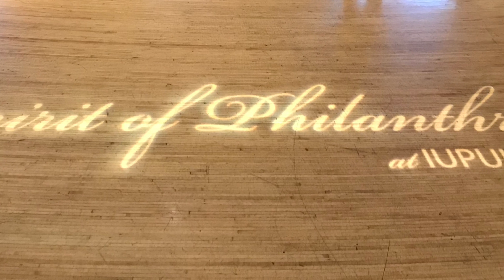Free food is not the answer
Beyond This Hunger